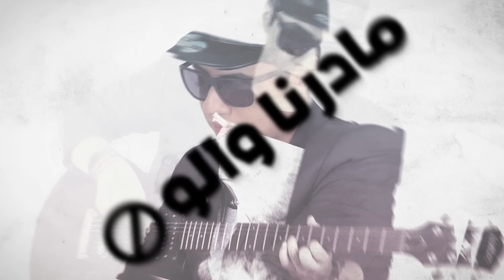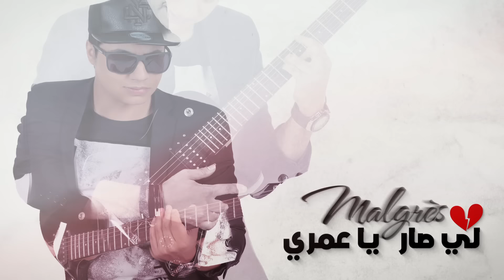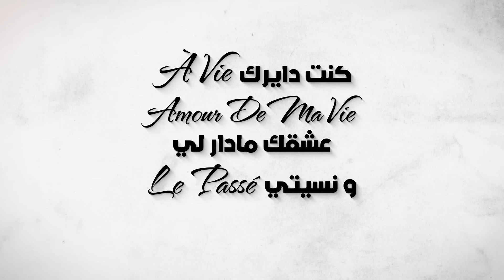Ihab Amir - Madarna Walo (EXCLUSIVE Lyric Clip) | (إيهاب أمير - مادرنا والو (حصريأ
Ihab Amir - Madarna Walo (EXCLUSIVE Lyric Clip) | 2016
2016  | (إيهاب أمير - مادرنا والو (حصريأ

كلمات وألحان: إيهاب أمير
توزيع وميكساج: يوسف كريران
تسجيل: استيديو كريم جبران
انتاج : إيهاب أمير
توزيع ديجيتال: شركة قنوات

: كلمات
أنا و الغرام باي باي نكولها ليك طاي طاي
والو Résultat تبعتي الهدرة و الكلام
يا كنت نبغيك بالهبال شحال صبرت شحال
كنت مخليك للحلال مادرنا والو
vie à كنت دايرك
amour de ma vie
عشقك مادار لي
و انا ما ناسي passé le و نسيتي
مادرنا والو
عشقك مادار لي
مادرنا والو
لي صار Malgrès
لي صار Malgrès يا عمري
espoir’l mgardé ديما في بالي
نرجعو كي كنا نهبلو عديانا
نكملو l’histoire
نكملو l’histoire
عشقك مادار لي
passé le و نسيتي
و انا ما ناسي
مادرنا والو